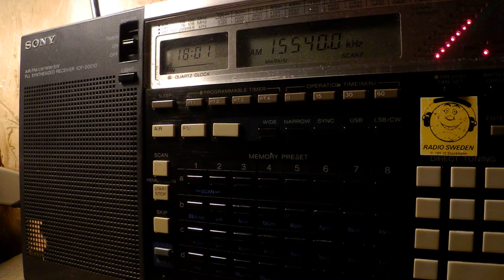05 06 2017 Radio Kuwait in English to WeEu 1800 on 15540 Kabd Sulaibiyah